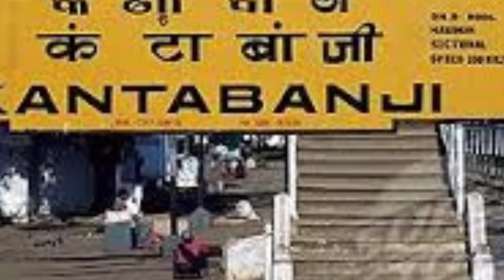ଦାଦନ ଗଡ଼ କଣ୍ଟାବାଞ୍ଜି ଜବାବ ମାଗୁଛେ ସରକାରକେ ।। Odisha sarkar !!